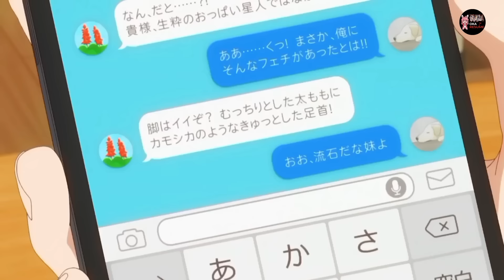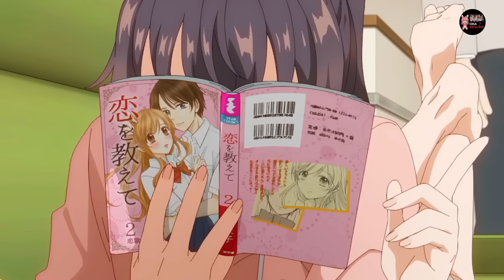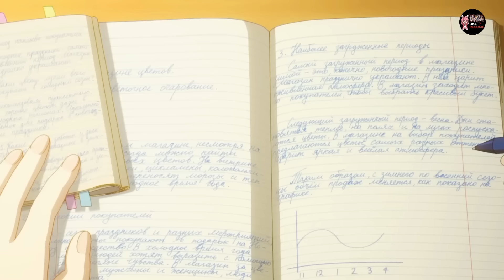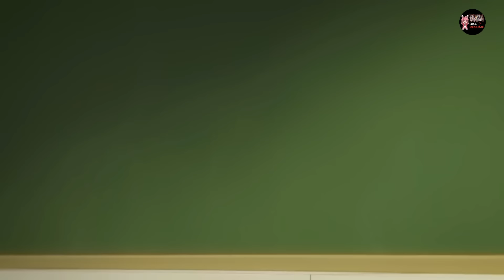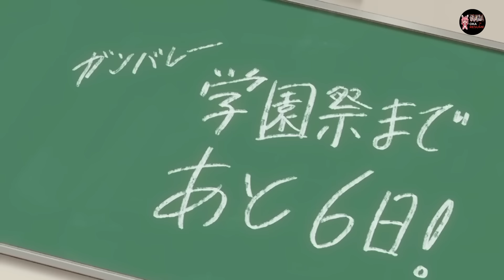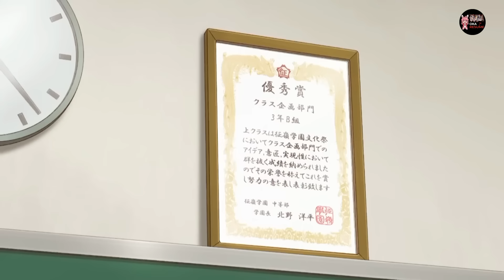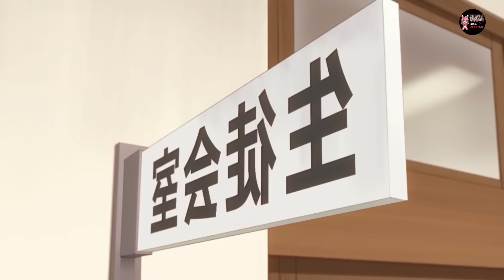[1-8] Une jeune fille russe nouvellement transférée tombe amoureuse d'un otaku | Roshidere resume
Résumé de l'anime: Alya Sometimes Hides Her Feelings in Russian

00:00 Partie 1
08:51 partie 2
16:49 Partie 3
24:20 Partie 4
30:48 Partie 5-6
44:11 Partie 7
50:56 Partie 8

D'origine russe et japonaise, Alisa Mikhailovna Kujou est la "princesse solitaire" de l'Académie privée Seiren. Cette beauté aux cheveux argentés qui est première de sa classe, comptable du conseil des élèves est réputée pour être totalement inaccessible. Pour certaines raisons, elle s'est également chargée de réprimander Masachika Kuze, le fainéant qui s'assoit à côté d'elle en classe. Il la contrarie constamment en s'endormant, en oubliant ses manuels et en étant tout simplement un élève peu exemplaire. Du moins, c'est ce qui semble se passer de l'extérieur. Elle a beau jouer les dures, Masachika ne le dérange pas autant qu'on pourrait le croire et elle l'autorise même à l'appeler Alya, son surnom. Ceux qui entendent les commentaires qu'elle murmure en russe peuvent savoir ce qu'elle ressent vraiment, mais comme aucun de ses camarades de classe ne comprend cette langue, elle est libre de dire ce qu'elle veut ! Sauf qu'il y a en réalité une personne qui sait ce qu'elle dit. Masachika écoute ses révélations embarrassantes, fait semblant de ne rien comprendre, tout en se demandant ce que signifient réellement ses commentaires flatteurs !